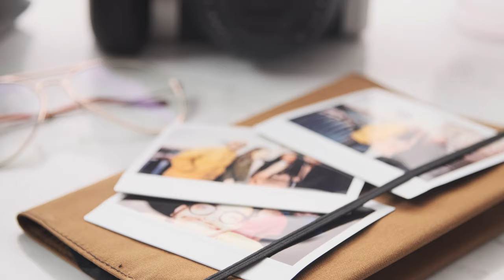Photos and an Instant Camera